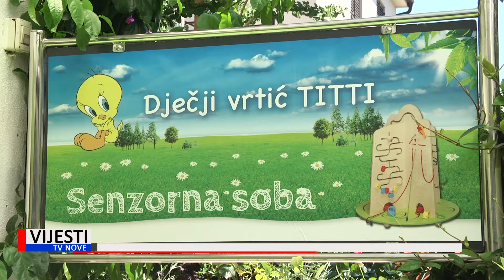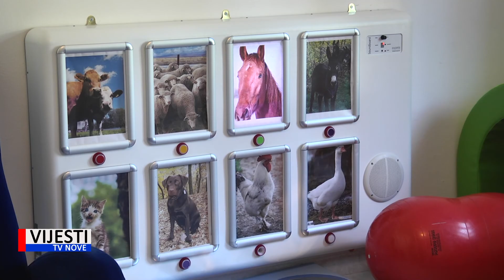Vijesti TVN - DV Titi senzorna soba 02.12.2020.